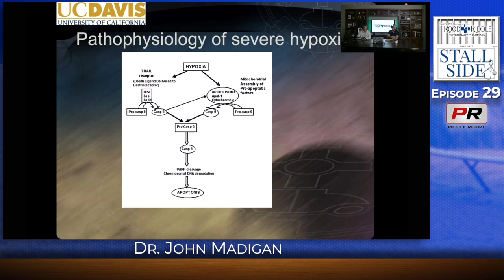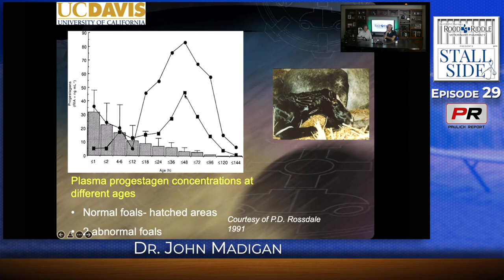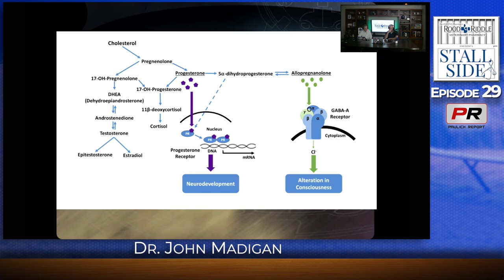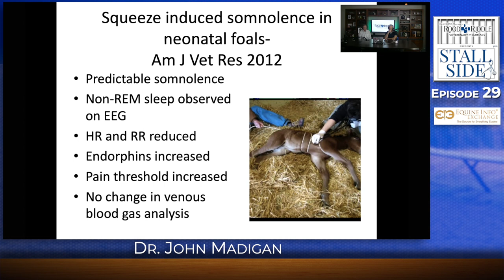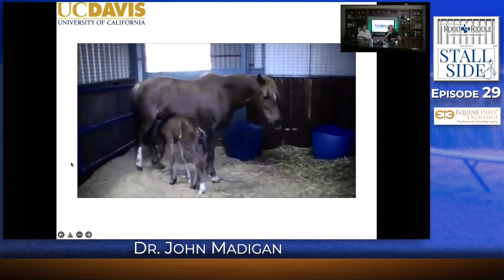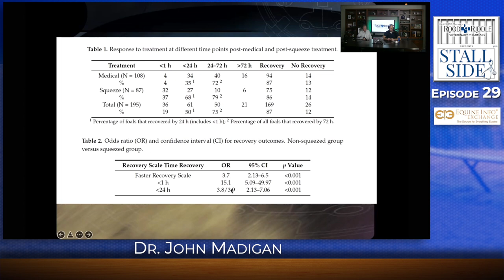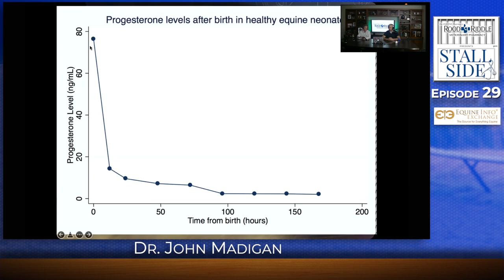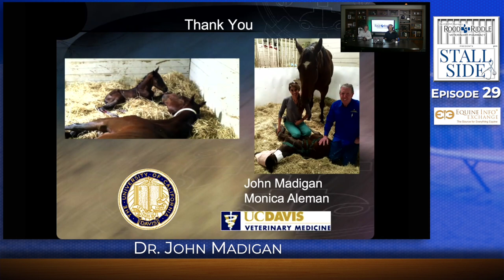The Evolution of the Madigan Squeeze with Dr John Madigan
Along with cohosts Dr. Peter Morresey and Dr. Bart Barber, Dr. John Madigan recounts the evolution of the squeeze technique, used on maladjusted or dummy foals, from conception, testing, and some its unexpected uses.